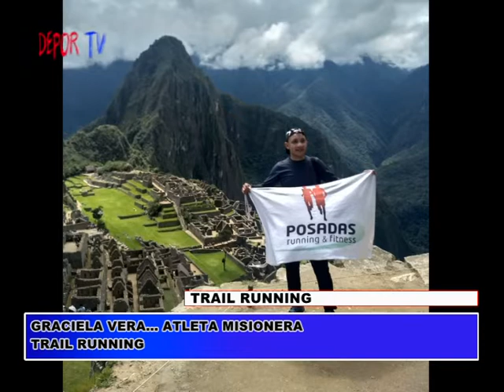5 2019 DEPORTV 290 BLOQUE 2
Nota DEPOR TV conociendo la disciplina TRAIL RUNNING...entrevista a Graciela Vera y su entrenador...